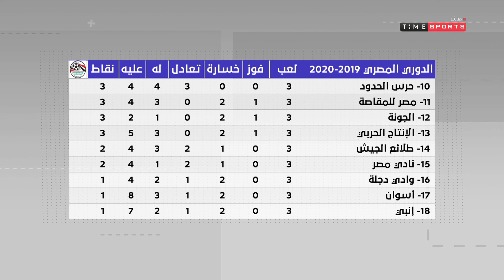تعرف على مباريات الدوري غدا وترتيب الفرق حتى الآن - Super Time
"برنامج يقدمه كريم رمزى وكريم خطاب ويتناول تحليل المباريات واحدث الاخبار الرياضية وتحليلها بالإضافة إلى فقرة يتم فيها استضافة ضيف ومناقشة آراءه فى المواضيع القائمة